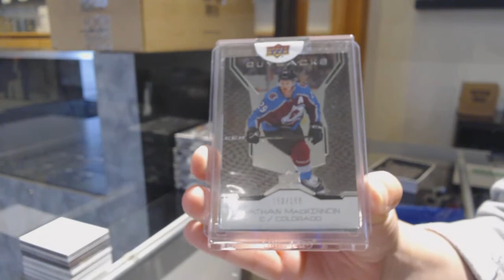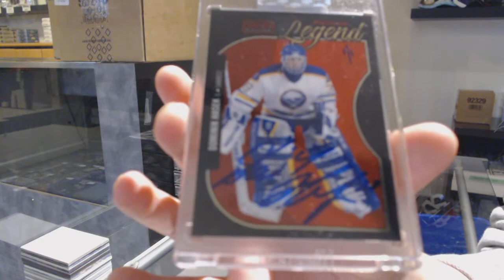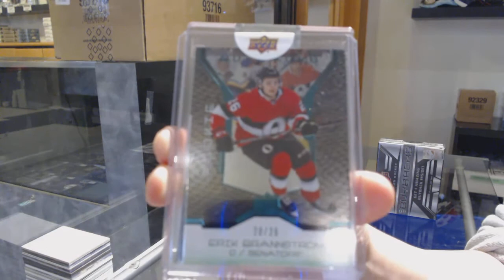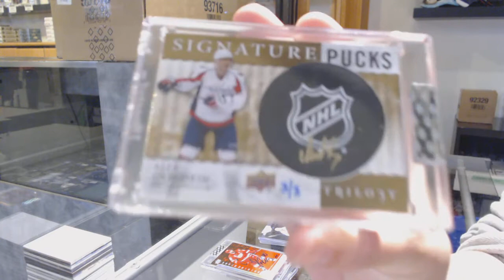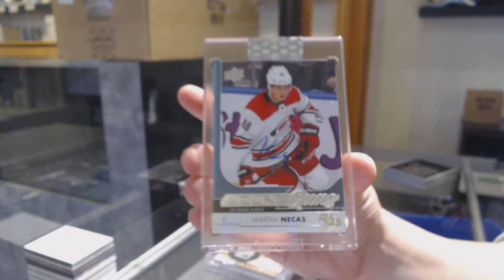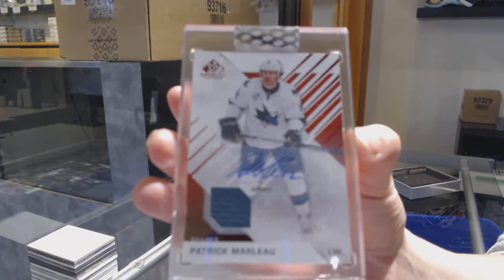OVECHKIN! 19-20 Upper Deck BuyBacks Hockey 5 Box Case Break - C&C GB #11,693